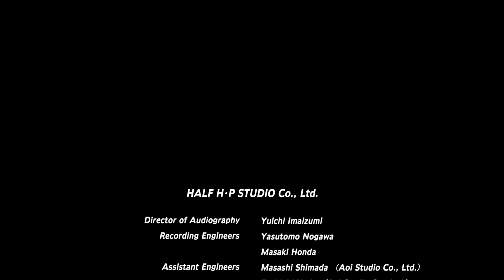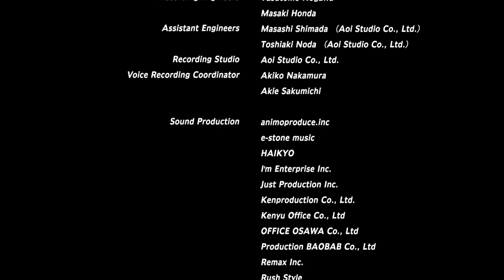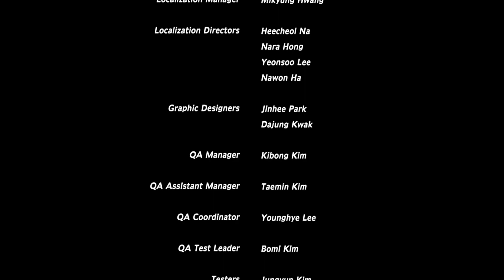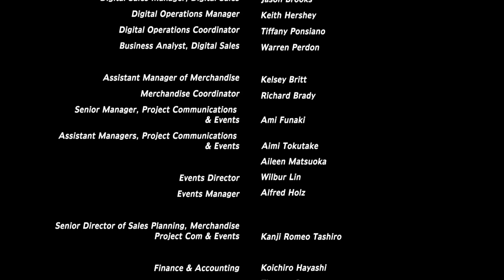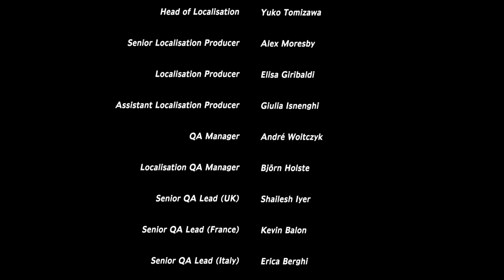Let's Play Secret of Mana - Episode 26 "The End"